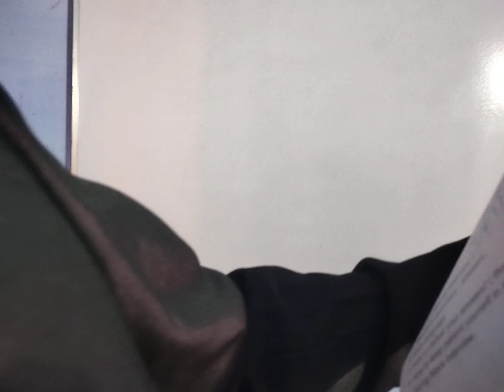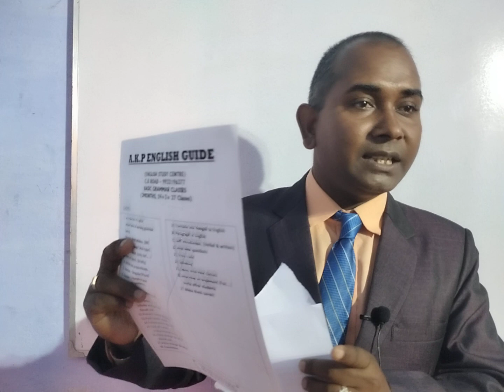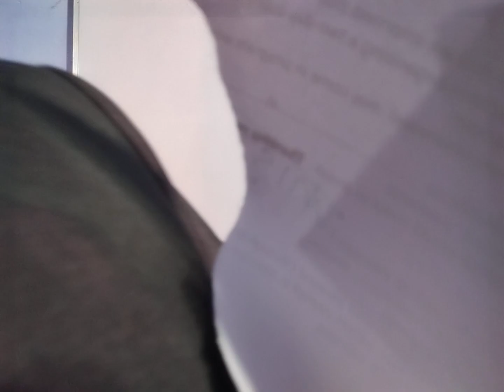Smart Question, by Ajit Kr. Prasad